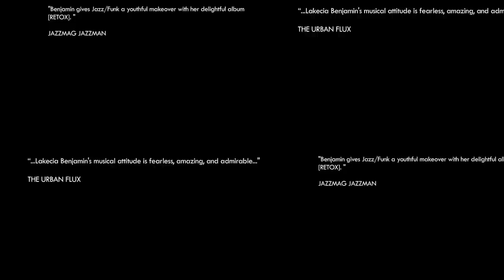Lakecia Benjamin live at (Le) Poisson Rouge, NY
Live recording of the CD release party of RETOX on june 12th 2012 at (Le) Poisson Rouge, NY

"A Game changer for Black Music" -- Soul Patrol 2012

Jazz Funk saxophonist Lakecia Benjamin steps out as a composer, lyricist and burnin' bandleader on her smashing debut release RETOX.
Featuring: Amp Fiddler, Krystle Warren, Maya Azucena, Chinah Blac and Melanie Charles